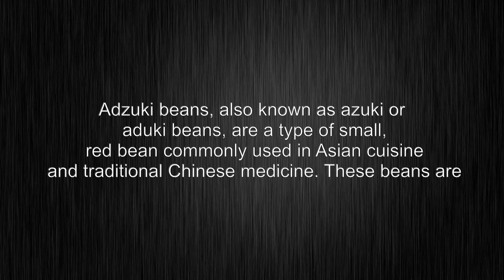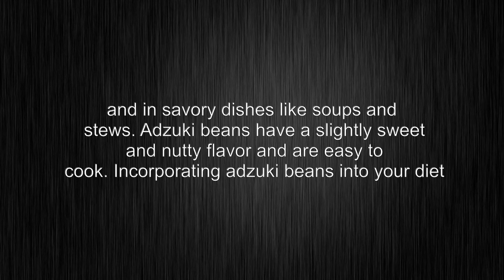What's the meaning of "adzuki bean", How to pronounce?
This video shows you What's the meaning of "adzuki bean", How to pronounce "adzuki bean", pronunciation guide.